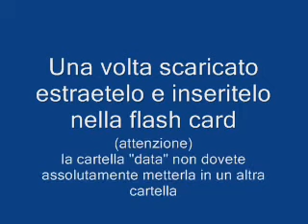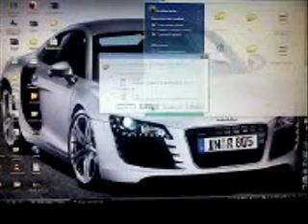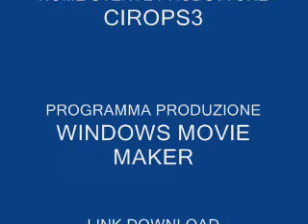tutorial browser nds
il primo tutorial in italiano per navigare su internet col nintendo ds